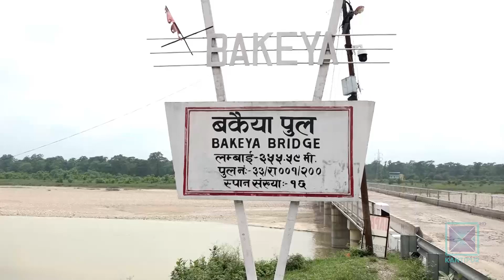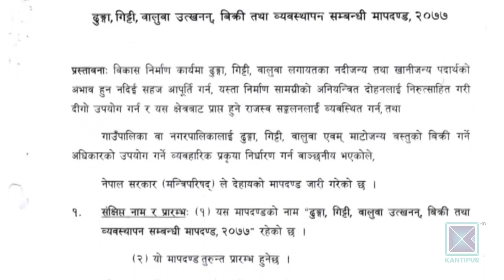ढुंगा, गिट्टी उत्खननको ठेक्कामा निजगढ नगरपालिकाको मनपरि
वातावरणलाई बेवास्ता गर्दै बाराको निजगढ नगरपालिकाले खोलाबाट ढुंगा, गिट्टी र बालुवा उत्खननको ठेक्का लगाएको भन्दै डिभिजन वन कार्यालय बाराले आपत्ति जनाएपछि विवाद चुलिएको छ । प्रारम्भिक वातावरणीय परीक्षण प्रतिवेदन आईईको मर्मविपरीत चुरे तथा राष्ट्रिय वन क्षेत्रका खोलाबाट ढुंगा, गिट्टी, बालुवा निकाल्न किन ठेक्का लगाएको भन्दै डिभिजन वन कार्यालयले नगरपालिकासाग जवाफ मागेपछि विवाद चुलिएको हो ।